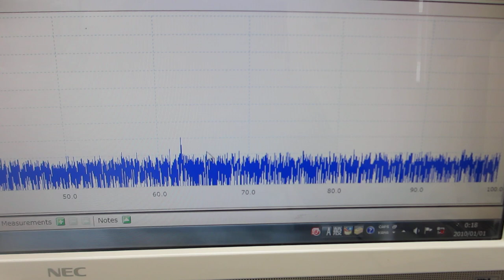超音波プローブの伝搬特性テスト（非線形特性、応答特性、ゆらぎの特性、相互作用）